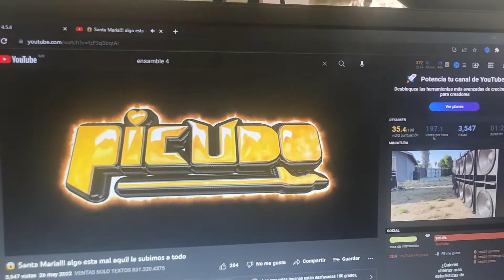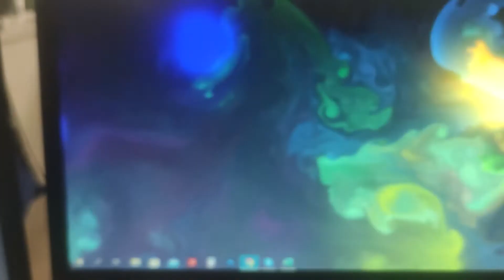Esto paso al Poner el Vídeo de @sonidoelpicudo | Larusso Vlogs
Wow que padre se escucha el bajeo si esto es en mi pequeña bocina no me imagino con esa cantidad de bajos que tiene @sonidoelpicudo con la capirotada que puso con este sistema de Audio!

Metas del CANAL Larusso Vlogs
🏅🏅 SIGUIENTES METAS🏅🏅:
🏆50 Suscriptores ♥️
🏆 100 Suscriptores ♥️
🏆 500 Suscriptores
🏆 1,000 Suscriptores
🏆 1,500 Suscriptores
🏆 2,000 Suscriptores
🏆 2,500 Suscriptores
🏆 3,000 Suscriptores
🏆 3,500 Suscriptores
🏆 4,000 Suscriptores
🏆 4,500 Suscriptores
🏆 5,000 Suscriptores
🏆 10,000 Suscriptores
🏆 15,000 Suscriptores
🏆 20,000 Suscriptores
🏆 25,000 Suscriptores
🏆 45,000 Suscriptores
🏆 65,000 Suscriptores
🏆 85,000 Suscriptores
🏆 100,000 Suscriptores